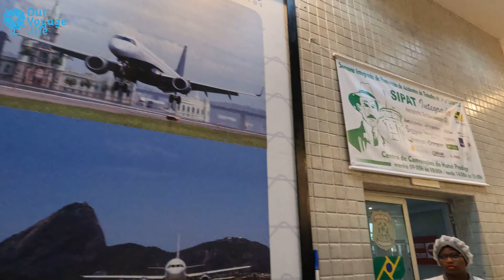Our Voyage Flying from Porto Alegre to Rio de Janeiro Brazil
This video is our voyage flying from Porto Alegre Airport to Rio de Janeiro Airport.

Porto Alegre is a city in South of Brazil, and it is the capital city of the state of Rio Grande do Sul.

Rio de Janeiro is a bug seaside city in Brazil, it is so famous for its Copacabana and Ipanema beaches.